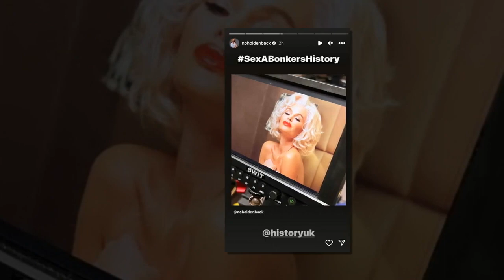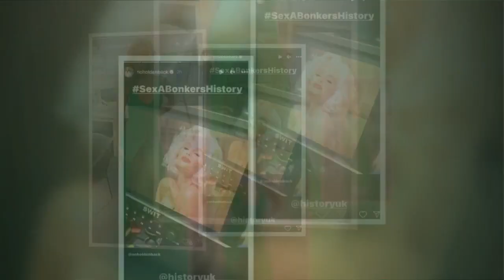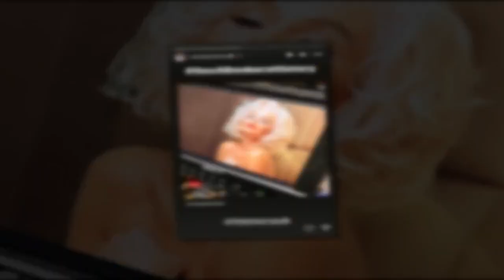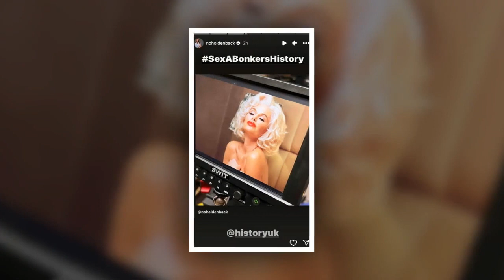Amanda Holden goes braless in tight green co-ord ahead of new raunchy show